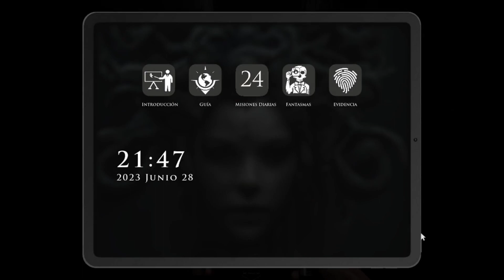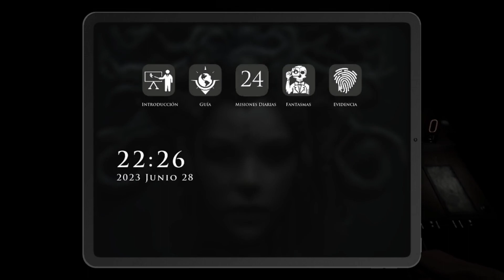MERECIDO POR PROVOCADORES!! | 👻 #1 DEMONOLOGIST | Gameplay en Español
Continuamos DEMONOLOGIST, un juego cooperativo de terror donde formaremos un equipo de potentorros cazafantasmas que tendrán que averiguar quién es el demonio que reside en la casa y exorcizarlo!!

 ✝️ "Un colombiano, un rumano y una española entran juntos en una casa"...NO, no es un chiste. Somos NOSOTROS 😎. ¿Crees que pasará como en las pelis que el negro y la rubia caen primero? VEN A COMPROBARLO✝️

👾  Juego: DEMONOLOGIST
🎮  Plataforma: PC

👍  Si te has pegado unos buenos sustos y unas buenas risas